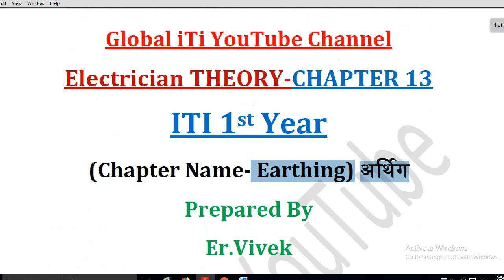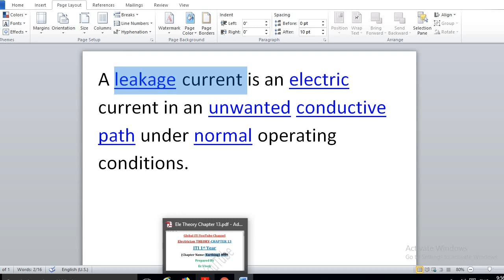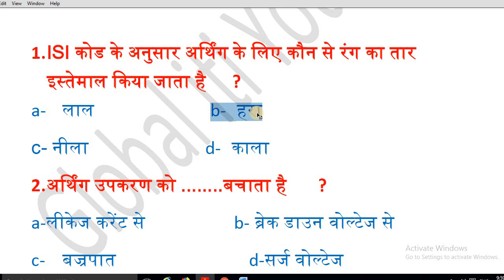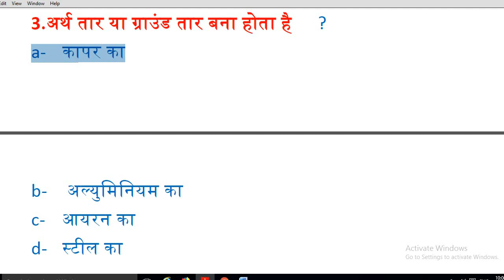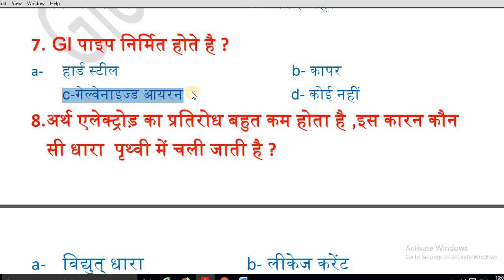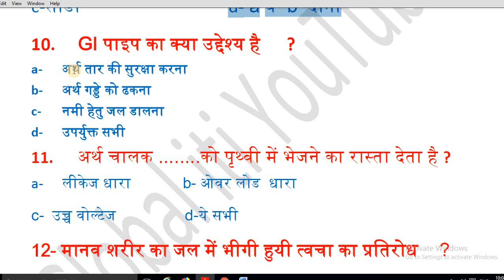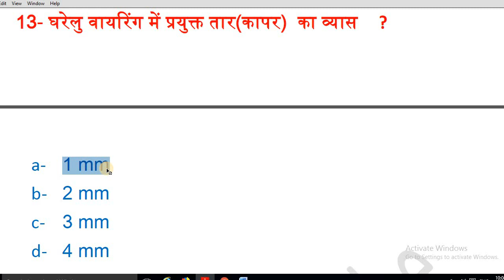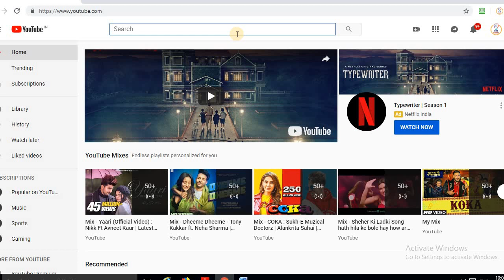Electrician Theory Questions Chapter 13 | इलेक्ट्रीशियन थ्योरी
इलेक्ट्रीशियन थ्योरी प्रश्न उत्तर- हम लोग थ्योरी के Chapter Wise Questions and Answers  तैयार कर रहे है जो परीक्षा में पूछे जा सकते है I
Electrician Theory Objective Question Answer in hindi Chapter 13